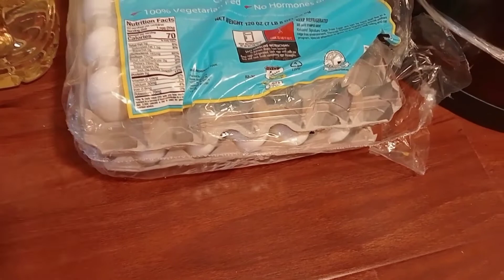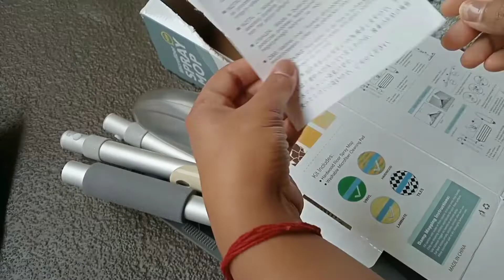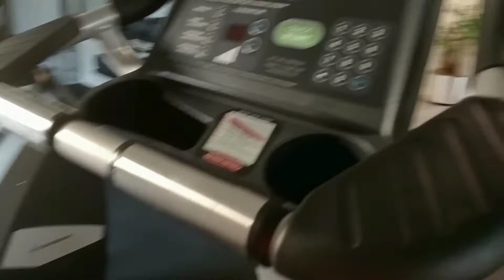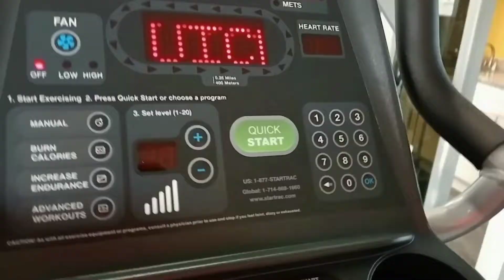Microfiber Spray Mop দিয়ে আজকে Room Cleaning করলাম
Hi Friends,